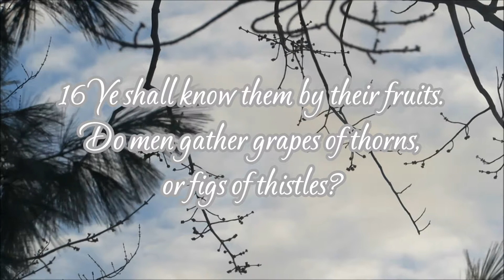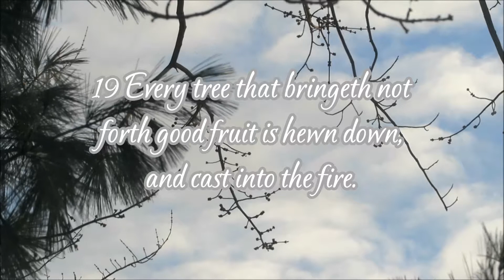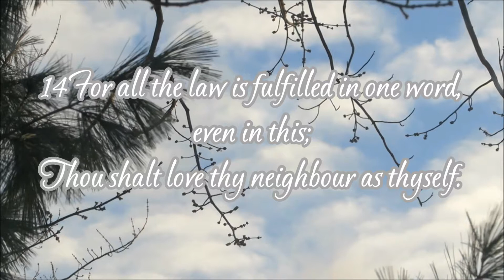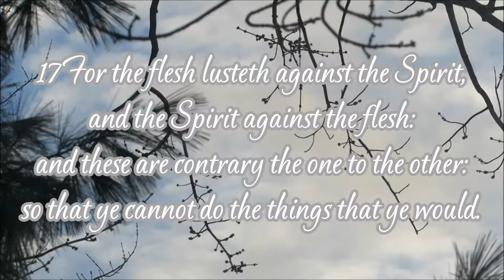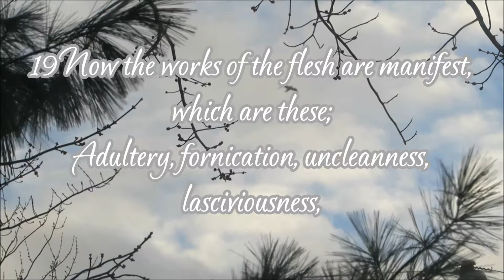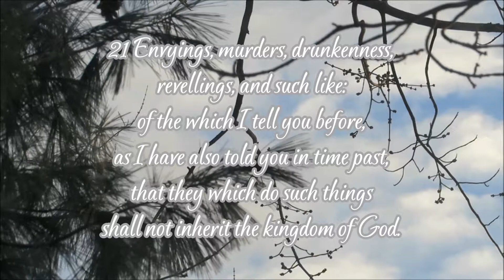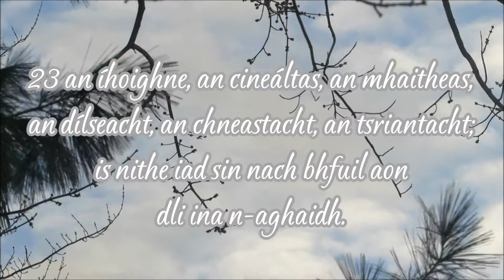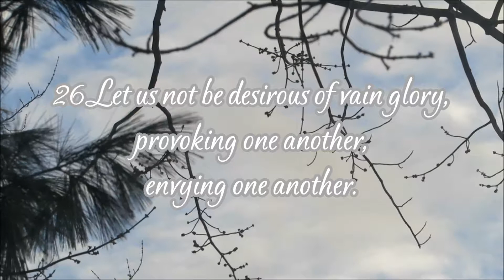Fruit or Thorns ENGLISH - IRISH Torthaí nó Tromaí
Fruit or Thorns
ENGLISH - IRISH
Torthaí nó Tromaí

Matthew 7:15-20 -- Galatians 5:14-26

Fruit or Thorns?

Irish
Torthaí nó Tromaí?

15 Beware of false prophets,
which come to you in sheep's clothing,
but inwardly they are ravening wolves.

16 Ye shall know them by their fruits.
Do men gather grapes of thorns,
or figs of thistles?

17 Even so every good tree bringeth forth good fruit;
but a corrupt tree bringeth forth evil fruit.

18 A good tree cannot bring forth evil fruit,
neither can a corrupt tree bring forth good fruit.

19 Every tree that bringeth not forth good fruit is hewn down,
and cast into the fire.

20 Wherefore by their fruits ye shall know them.

Matthew 7:15-20
King James Version (KJV)
Public Domain

Galatians 5:14-26 King James Version (KJV)
14 For all the law is fulfilled in one word,
even in this;
Thou shalt love thy neighbour as thyself.

15 But if ye bite and devour one another,
take heed that ye be not consumed one of another.

16 This I say then, Walk in the Spirit,
and ye shall not fulfil the lust of the flesh.

17 For the flesh lusteth against the Spirit,
and the Spirit against the flesh:
and these are contrary the one to the other:
so that ye cannot do the things that ye would.

18 But if ye be led of the Spirit,
ye are not under the law.

19 Now the works of the flesh are manifest,
which are these;
Adultery, fornication, uncleanness, lasciviousness,

20 Idolatry, witchcraft, hatred,
variance, emulations, wrath,
strife, seditions, heresies,

21 Envyings, murders, drunkenness,
revellings, and such like:
of the which I tell you before,
as I have also told you in time past,
that they which do such things
shall not inherit the kingdom of God.

22 But the fruit of the Spirit is
love, joy, peace,
longsuffering, gentleness,
goodness, faith,

23 Meekness, temperance:
against such there is no law.

24 And they that are Christ's
have crucified the flesh
with the affections and lusts.

25 If we live in the Spirit,
let us also walk in the Spirit.

26 Let us not be desirous of vain glory,
provoking one another,
envying one another.

Galatians 5:14-26
Public Domain

15 “Seachnaígí na fáithe bréige,
a thagann chugaibh faoi chulaith chaorach,
ach atá ina mic tíre craosacha iontu féin istigh.

16 Aithneoidh sibh ar a dtorthaí iad.
An gcruinnítear fíonchaora ó chrann sceiche,
nó figí ó dhosanna fothannán?

17 Mar sin,
tugann gach crann cóir dea-thoradh,
ach tugann drochchrann toradh an oilc.

18 Ni fhéadann dea-chrann drochthoradh a iompar,
ná drochchrann dea-thoradh a thabhairt.

19 Gearrtar agus caitear sa tine gach uile chrann nach dtugann dea-thoradh.

20 Mar sin aithneoidh sibh ar a dtorthaí iad.

Edit or delete this

14 Mar comhlíontar an dlí iomlán san aon bhriathar seo amháin,
“Tugaigí grá don chomharsa mar an grá a bhíos agaibh daoibh féin.”

15 Ach má bhíonn sibh ag creimeadh is ag ithe a chéile,
bígí ar bhur gcoimeád dʼeagla go mbeadh sibh do bhur n-ídiú ag a chéile.

16 Ach is é a deirim libh,
siúlaigí de réir an Spioraid,
agus ná géilligí dʼainmhianta na colainne.

17 Mar bíonn ain-mhianta na colainne ag cur in éadan an Spioraid,
agus mianta an Spioraid ag cur in éadan na colainne,
mar tagann siad seo crosach ar a chéile,
le bac a chur oraibh ó dhéanamh mar is mian libh.

18 Ach más é an Spiorad a bhíos ag déanamh eolais daoibh,
níl sibh faoi chuing an dlí.

19 Anois níl amhras ann cad iad oibreacha na colainne:
is iad an striapachas, an neamhghlaine, an ainriantacht,

20 an t-íoladhradh, an saobhchreideamh,
an naimhdeas, an t-imreasán,
an t-éad, an íhearg, an leithleas,
an easaontacht, an clampar,

21 an formad, an t-ólachán, an phótaireacht,
agus a leithéidí eile.
Tugaim daoibh an rabhadh úd a thug mé daoibh roimhe,
nach mbeidh lucht cleachta na ngniomhartha sin ina n-oidhrí choíche ar ríocht Dé.

22 Ach is é an toradh a thugann an Spiorad an grá,
n suairceas, an tsíocháin,

23 an íhoighne, an cineáltas, an mhaitheas,
an dílseacht, an chneastacht, an tsriantacht;
is nithe iad sin nach bhfuil aon dli ina n-aghaidh.

24 Agus an dream is le hÍosa Criost,
tá an cholainn agus a háilíos agus a hantoil céasta acu.

25 Más ón Spiorad a fhaighimid ár mbeatha,
go mba é an Spiorad ár réalta eolais inár siúlta.

26 Ná bímis mórchúiseach,
ná cuirimis cathuithe ar a chéile,
ná ná bímis ag éad lena chéile.

Connie Grace

Music
Temple Garden
by ~Anzan~